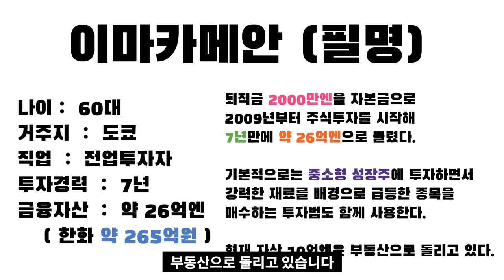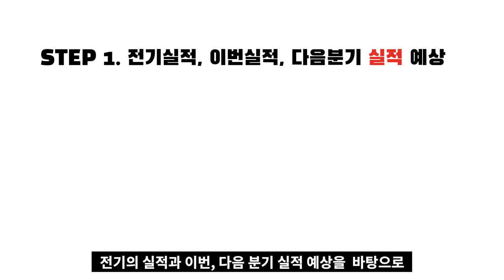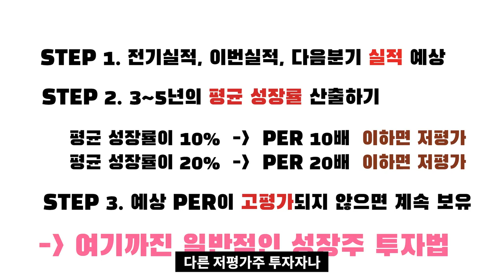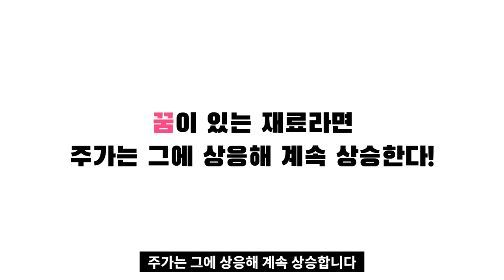재료주에 과감하게 올라타는 시니어 승부사 이마카메안 씨 I 일본의 주식부자들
고맙습니다.